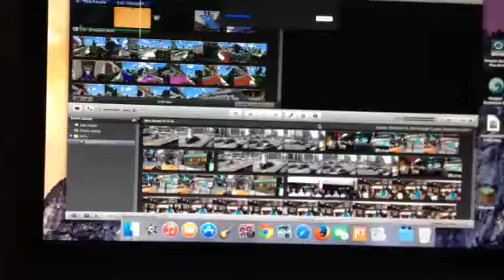Announcement Stampy and dantdm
I have a very special announcement that dantdm and Stampy have made up to 4,000,000 subs! I hope u guys check out there channels. I will make a special video on Friday. Check out that video later on! :)